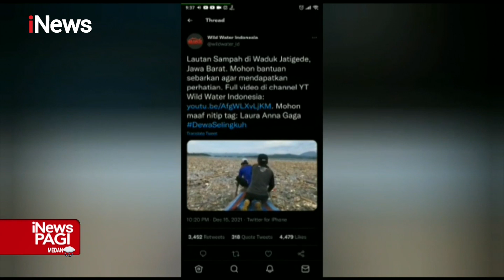Viral! Waduk Jatigede Sumedang Dipenuhi Sampah iNewsPagi 19/12